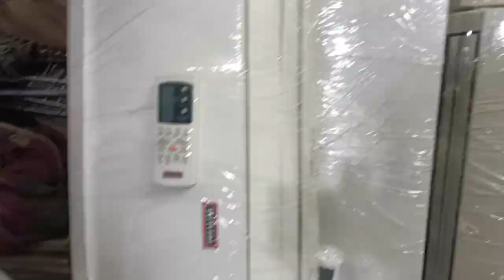💥Cheapest Second Hand Air Conditioner from ₹10,000/- 💥কম বাজেটের এসি কিনুন💥2nd hand air conditioner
🔥ARYAN HOME SOLUTION
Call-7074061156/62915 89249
⭐️ Shoping with us
👉 Air Conditioner Cover ₹199

👉 Air Cleaner Spray ₹200

👉 Mini Cooler ₹789
Address: Belgachia Metro,Near Royal Bengal meat shop Kolkata 700037
AC,FRIDGE,MICROWAVE,WATER PURIFIED, WASHING MACHINE ,REPAIR AND SERVIVE

video topics
2nd hand air conditioner
2nd hand ac olx
buy 2nd hand ac
2nd hand ac for sale
inverter ac second hand
2nd hand air conditioner for sale